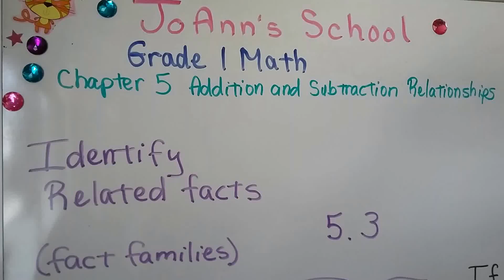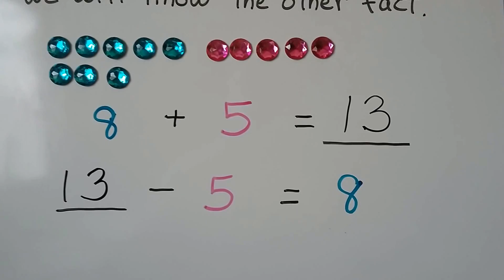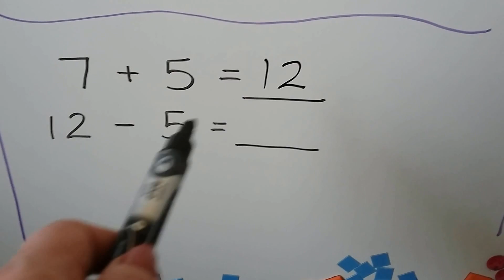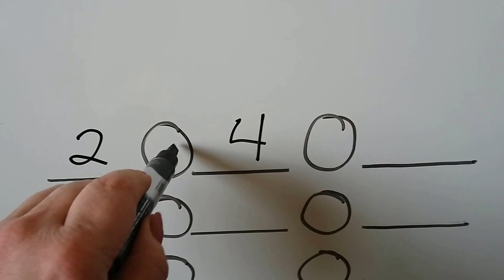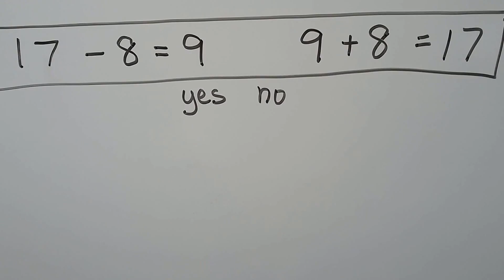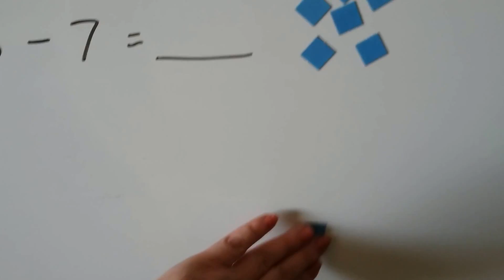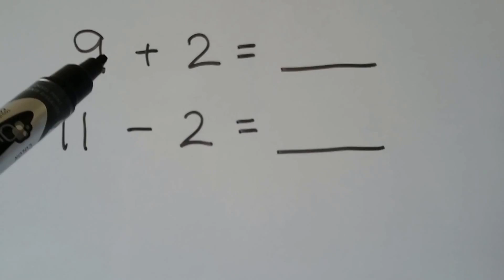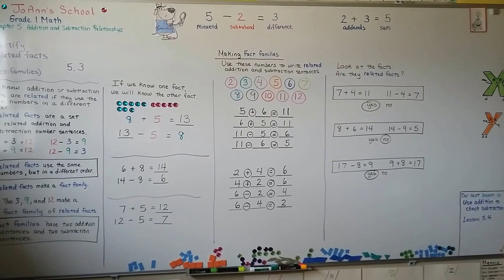Grade 1 Math 5.3, Identify related facts, Fact families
How to know if numbers will make related facts as a fact family, making related addition and subtraction sentences, identifying related facts from a list of facts.

If you can't afford to become a monthly patron...
click or watch the ads to help me out.